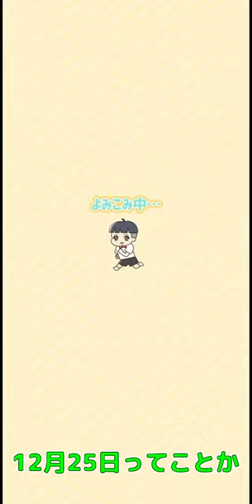サンタ＝白髪はもう古い！？多種多様なサンタたち【ぼっちゃん】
2022年 12月15日
今日の動画はぼっちゃんというゲームで遊びました！多種多様なサンタたちで爆笑ｗｗ